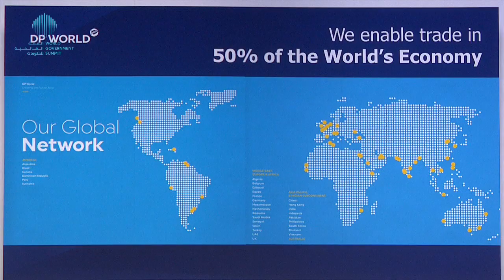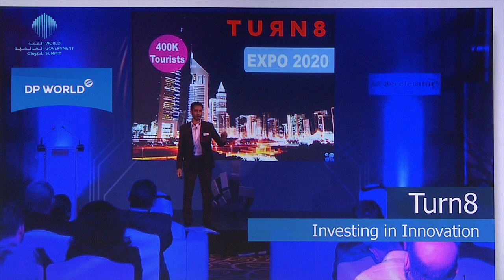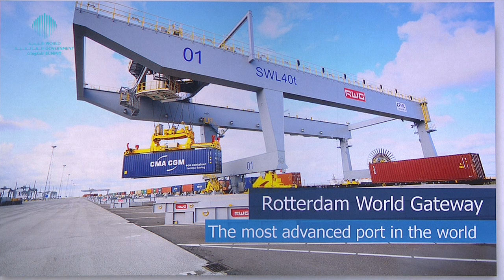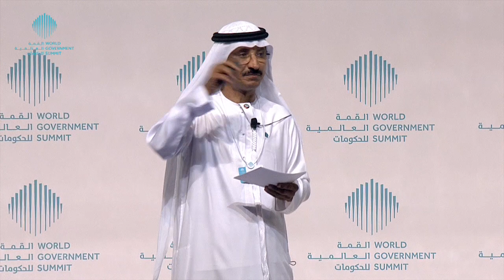The Future of Smart Trade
H.E. Sultan Ahmed bin Sulayem, Chairman of DP World and Chairman of Ports, Customs and Free Zone Corporation (PCFC) in Dubai.